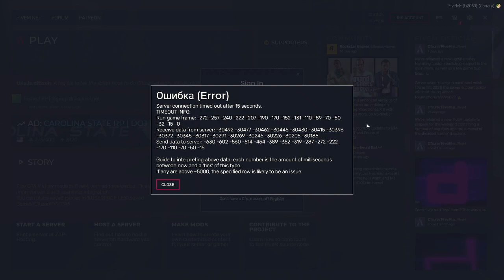Sherry Paie - Burgers, Burgerstruction, & Steven Hayes Hostage Situation (GTA No Pixel)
TWITCH VOD #63 - Roxmiral

I've decided to download and upload ANY twitch vods that I'm interested to watch since twitch has this annoying 2 month vod cut off time. I do hope you enjoy as I plan on doing this often